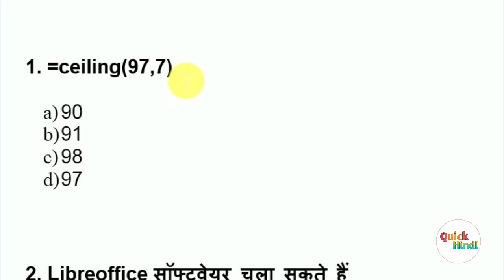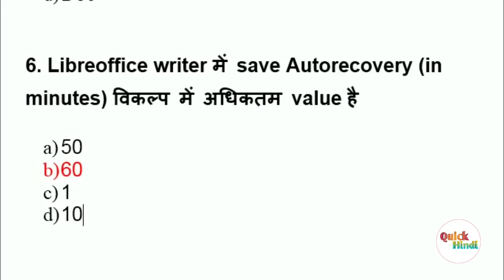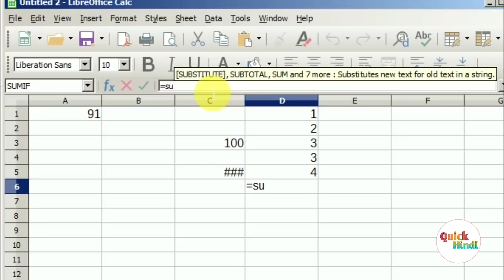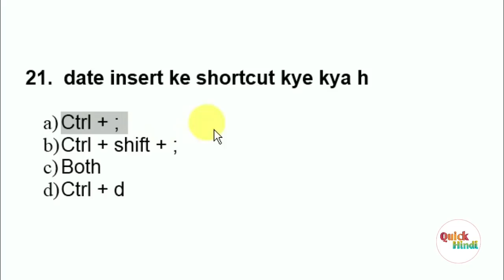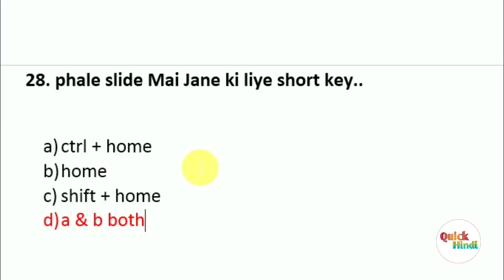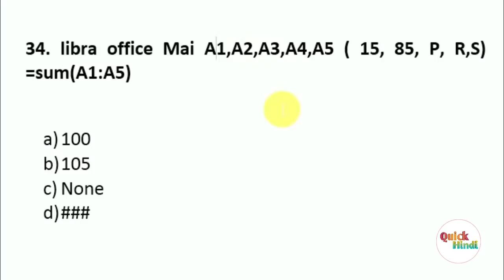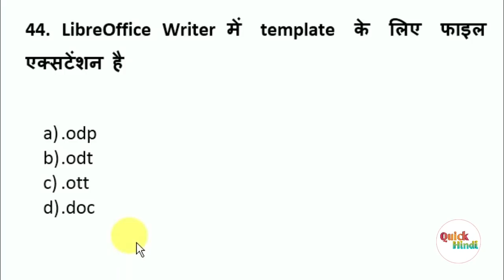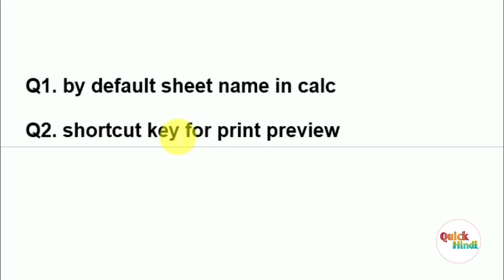Libreoffice Important questions | ccc exam preparation | ccc exam question answer in hindi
हेलो दोस्तों
          इस वीडियो में लिब्रे ऑफिस के 51 अति महत्वपूर्ण प्रश्नों का टेस्ट लिया गया है  लेकिन इसमें 150 से अधिक प्रश्नों के बारे में बताया गया है इसलिए यह होने वाले CCC परीक्षा के लिए खास बनाया गया है

Your Query :
ccc new syllabus 2020
libreoffice questions
computer question for ccc
ccc course